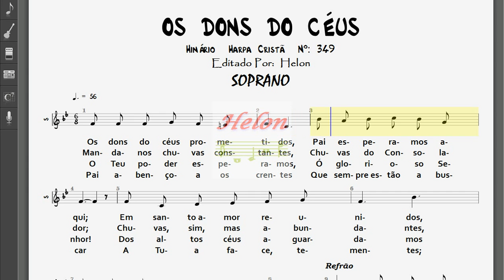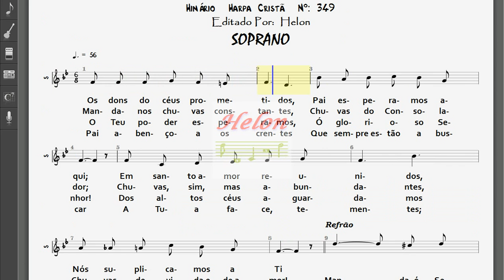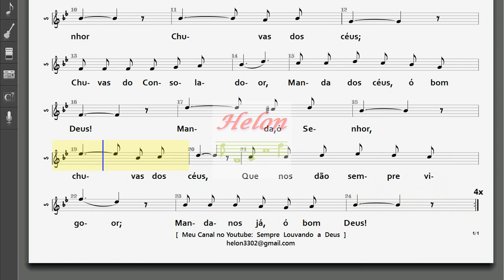349- OS DONS DO CÉU - SOPRANO